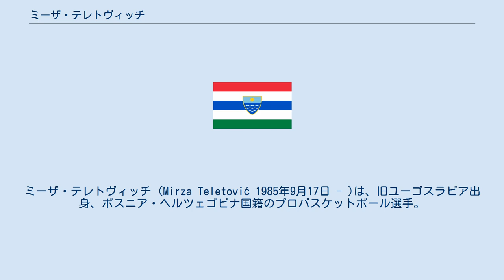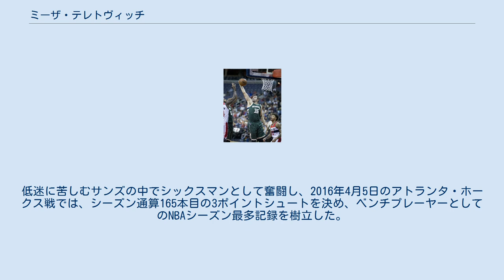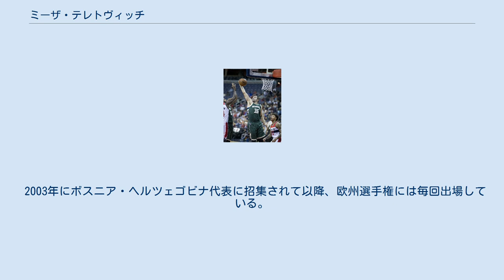ミーザ・テレトヴィッチ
ボスニア・ヘルツェゴビナのバスケットボール選手
ボスニア・ヘルツェゴビナ代表のバスケットボール選手
在アメリカ合衆国ボスニア・ヘルツェゴビナ人
ミーザ・テレトヴィッチ (Mirza Teletović 1985年9月17日 - )は、旧ユーゴスラビア出身、ボスニア・ヘルツェゴビナ国籍のプロバスケットボール選手。
 2002年に17歳でボスニア・ヘルツェゴビナの国内リーグでプロデビュー。
2004年にベルギーに渡り、BCオーステンデと契約。
2005-06シーズンにはリーグ優勝を経験した。
 2006-07シーズンからは、リーガACBのサスキ・バスコニアに移籍。
2009年には国王杯優勝を経験した。
 2012年7月12日、ブルックリン・ネッツと3年900万ドルで契約。
2012-13シーズンは53試合の出場に終わったが、2013-14シーズンは72試合に出場し、平均8.6点を記録し、ベンチプレーヤーとして活躍していたが、2014-15シーズンは、1月に静脈血栓塞栓症の症状を発症していたことが発覚。
1月末以降のレギュラーシーズン全試合を欠場したが、その後の治療とリハビリを経て、4月22日のプレーオフ1回戦のアトランタ・ホークス戦で復帰した。
 2015年7月9日、フェニックス・サンズと1年契約を結んだ。
低迷に苦しむサンズの中でシックスマンとして奮闘し、2016年4月5日のアトランタ・ホークス戦では、シーズン通算165本目の3ポイントシュートを決め、ベンチプレーヤーとしてのNBAシーズン最多記録を樹立した。
 2016年7月1日、ミルウォーキー・バックスと3年3000万ドルで契約した。
2018年3月10日、バックスから解雇された。
そこ後病気なども患い、引退を余儀無くされた。
 ヨーロッパ出身選手らしい典型的なストレッチ・フォー型の選手で、アウトサイドからのシュートを得意としており、NBA入り後の3ポイントシュートの成功率は40%近くの確率を誇る。
一方ディフェンスの方は、ルーズボールに果敢に飛び込むなどの気迫を見せるものの、力強さに欠けるところが難点となっている。
 2003年にボスニア・ヘルツェゴビナ代表に招集されて以降、欧州選手権には毎回出場している。